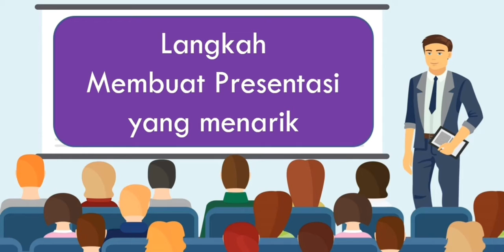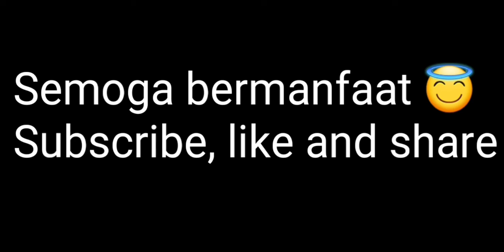Persiapan membuat presentasi menarik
tahapan membuat presentasi menarik dengan powerpoint